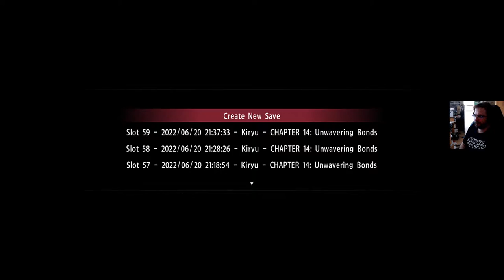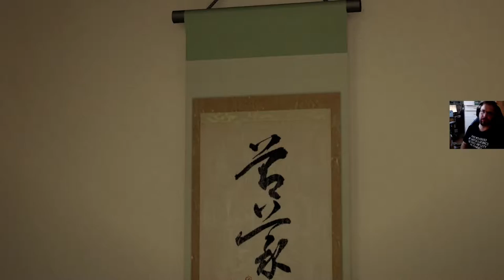Yakuza 0 läpipeluu - osa 28: Batman-gambiitti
Batman-gambiitti löytyy näköjään Yakuzan käsikirjasta. Yakuza 0 läpipeluu jatkuu sekoittamalla vielä enemmän klaanipolitiikkaa mukaan.